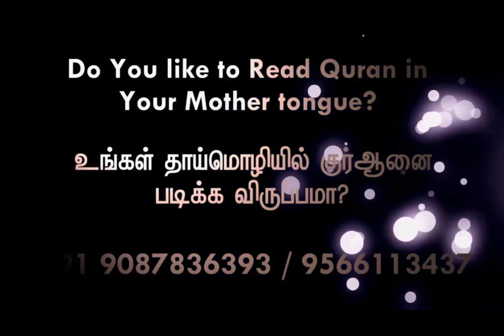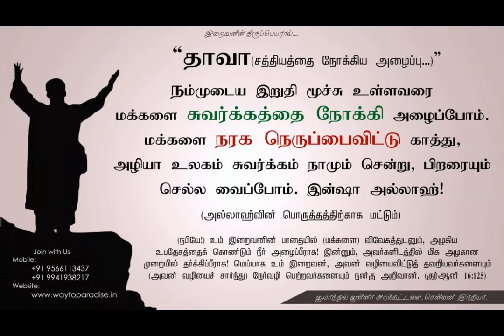இயேசு பாவங்களுக்கு பரிகாரமில்லைᴴᴰ┇Jesus Christ not a savior┇Way to Paradise Class